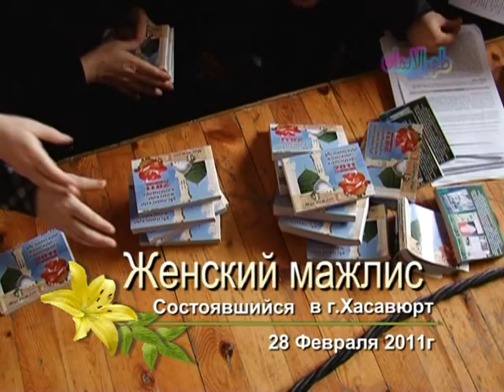О том, как мы должны любить Пророка, мир ему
Казим - хаджи о любви к Пророку, салля Ллагьу аляйхи ва салляма.